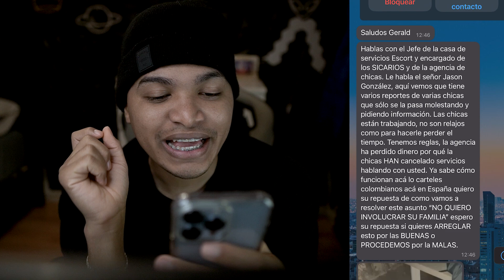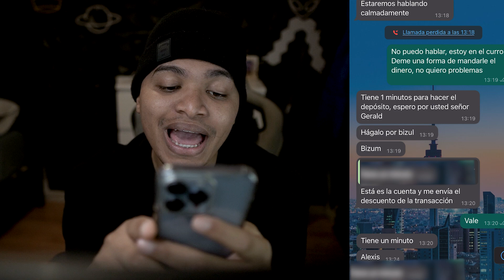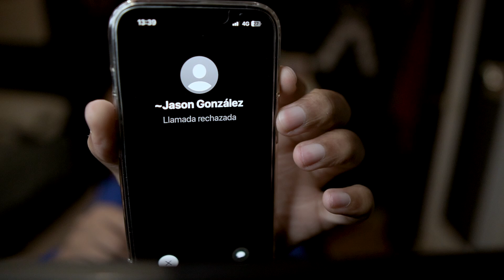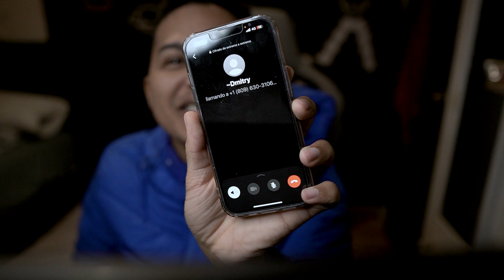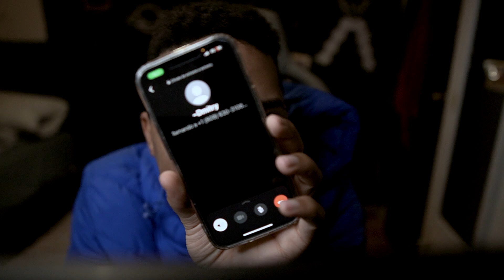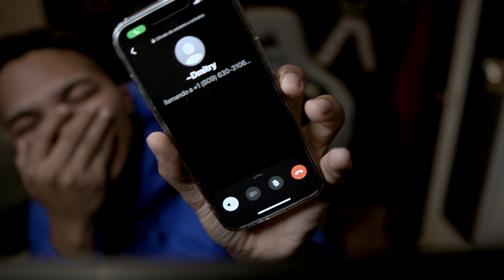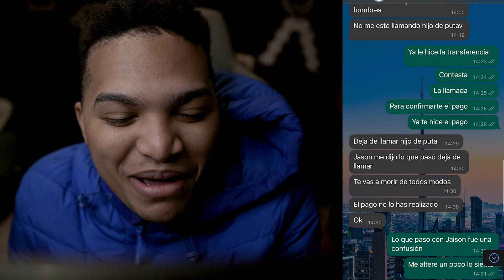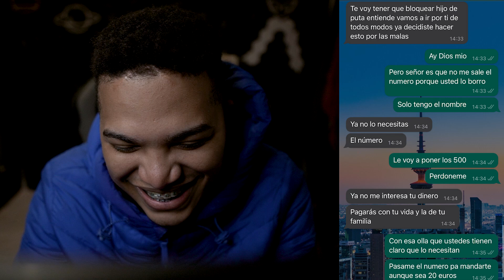Me AMENAZAN De MUUERTEE si NO PAGO 1500€, me van a SECUESTRAR!!!